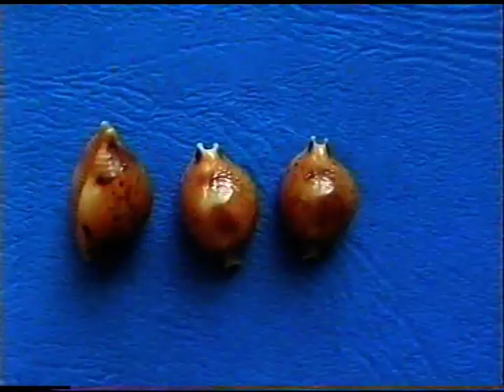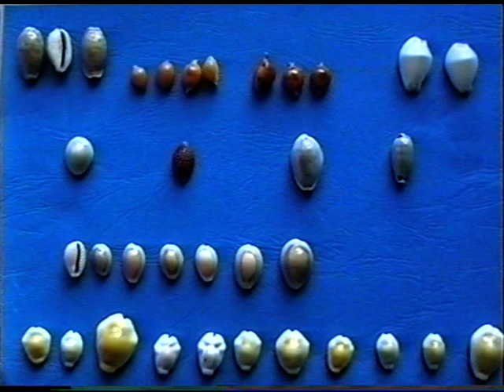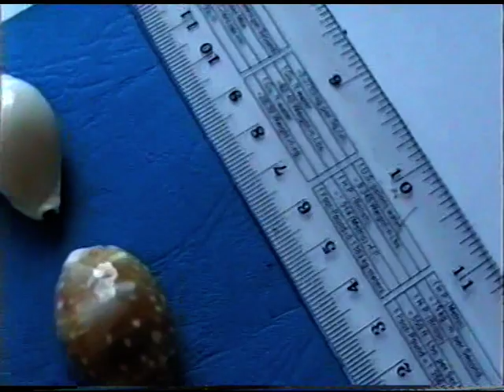Dr Romesh's Cowrie Collection 1/4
Cowries are the most treasured shells for professional shell collectors - for many years they were the coins that were used throughout the East and the West. There were metal coins later and later still paper and plastic notes.

In the 1900s money cowries remained legal tender in German Africa - in Uganda 100 cowries was worth one rupee. They were worth a cent each, in other words.

Money cowries were common on beaches of the Pacific and Indian Oceans and were widely used in China since ancient times. In the Pacific Islands and Australia, though, the value and use of shells has been unrivaled. In various Pacific Island kingdoms the title of King or Chief was dependent on his possession of a Golden Cowrie.

I don't have a Golden Cowrie in my collection. I have never been able to afford one. Most of these cowries have been purchased from shell dealers over the past 35 years. Some were found on beaches and coral reefs in Sri Lanka, Fiji and Australia. I am ashamed to say that when I was younger I would kill the animals to collect their shells (likewise I also shot birds and snakes.and killed butterflies for my collections).

Now I prefer to collect photographs of nature, other than what nature leaves for me to find.

The music in these clips is a series of improvisations on my old Asturias Classical Guitar which was smashed up my the Victorian Police in 2007, shortly after my left hand and arm were crippled in another police attack.